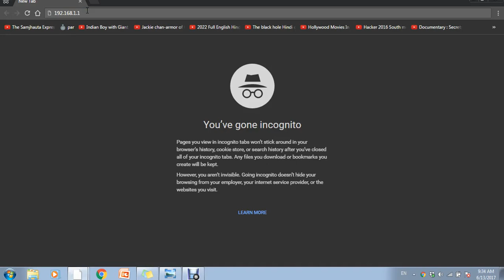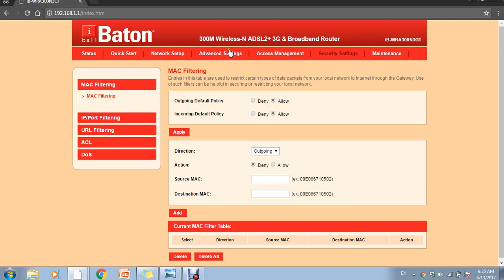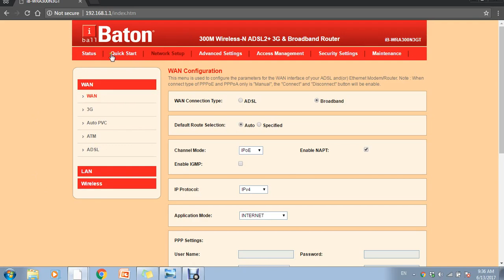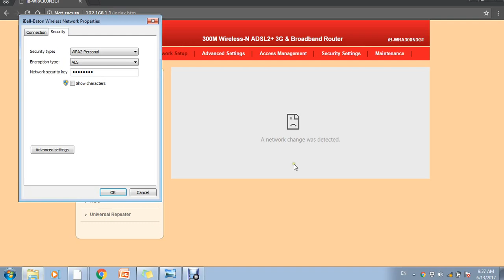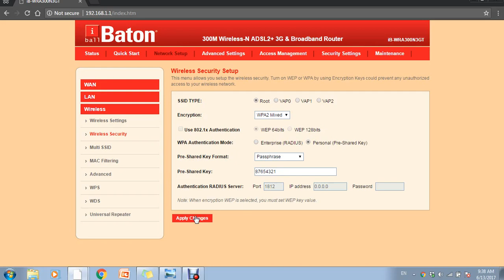how to change wifi password iball baton in Hindi | I-ball router ki wifi ka password kaise badale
I-ball router ki wifi ka password kaise badale |  how to change wifi password iball baton 300m in Hindi
me aap sabhi ka sawagat hai aur aaj hum baat karne wale hai ki how to change wifi password iball baton 300m in Hindi | I-ball router ki wifi ka password kaise bdle

how to change wifi password iball baton 300m
iball router login page
iball baton wifi password hack
iball baton wifi router 300m wireless-n
iball baton ip address login
iball login
iball baton 300m ip address
iball mobile default password
wifi ka password hack karna
jiofi ka password kaise change kare
wifi password maloom karna
wifi ka password change karne ka tarika in hindi
wifi ka password maloom karna
wifi password chori karna
jio wifi password change link
wifi kaise chalate hai